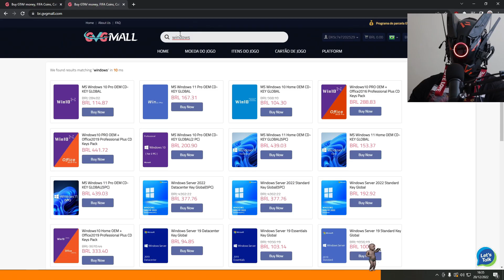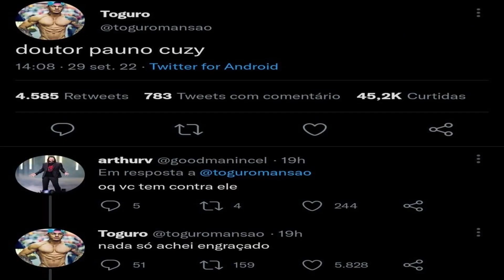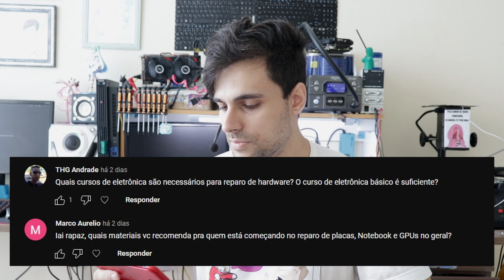Aonde está o meu CURSO? POR ONDE COMEÇAR, como estão as GPUs do Aliexpress? - ImundoResponde 1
ferro de solda
pontas para o ferro de solda

estação de ar quente

fonte de bancada

camera termica "de bancada"
camera termica "de mão"

osciloscópio de bancada
osciloscópio de mão

gravadora de bios
adaptador peb-1

jogo de chaves wowstick
jogo de chaves manuais

fluxo de solda
outro fluxo de solda

thermal putty U6 pro
pasta termica

impressora 3d (sim eu uso impressora 3d no dia a dia da assistencia)

cuba ultrassonica